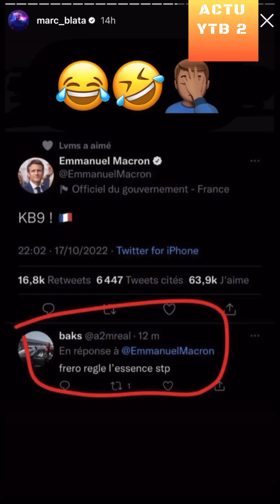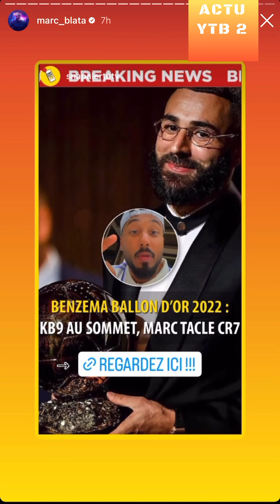MARC BLATA : BENZEMA BALLON D’OR ET TACLE RONALDO CR7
REACTION A 1 VIDEO DE MARC BLATA SUR SNAP